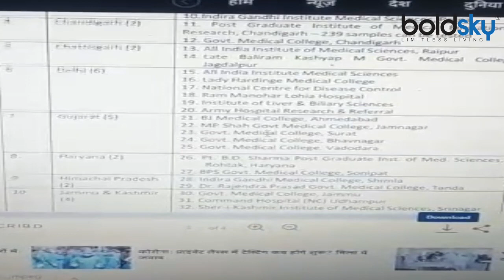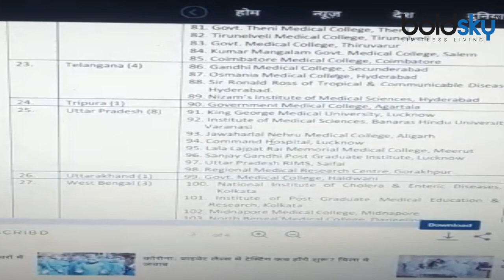India में इन जगहों पर दे सकते हैं Virus Test Sample, देखें पूरी List | Virus Test Centres | Boldsky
The number of virus patients in India is increasing rapidly. After which, on Tuesday, PM Modi has announced a lockdown in the entire country. Along with this, the Prime Minister has appealed to the people that all the countrymen should remain in their homes during this period, because it is very important to break the virus cycle.

भारत में वायरस के मरीजों का आंकड़ा तेजी से बढ़ रहा है. जिसके बाद मंगलवार को पीएम मोदी ने पूरे देश में लॉकडाउन की घोषणा कर दी है. इसके साथ ही प्रधानमंत्री ने लोगों से अपील की है कि सभी देशवासी इस दौरान घरों में ही रहें क्योंकि इस वायरस के चक्र को तोड़ने के लिए यह काफी अहम है.